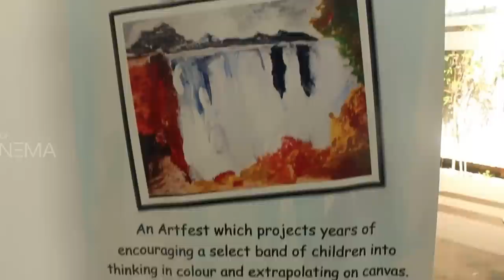SivaKarthikeyan Inaugurates Autism Children Art Exhibition of Foot Prints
SivaKarthikeyan Inaugurates Autism Children Art Exhibition of Foot Prints | TOC